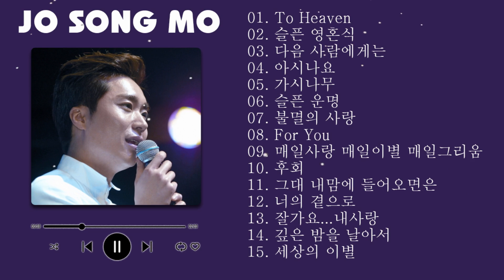조성모 노래모음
[00:00:00]  -  01. To Heaven - Jo Song Mo
[00:03:59]  -  02. For Your Soul (슬픈 영혼식) - Jo Sung Mo (조성모)
[00:08:18]  -  03. 다음 사람에게는 - 조성모(Jo Sung Mo)
[00:13:57]  -  04. 아시나요 - 조성모
[00:19:20]  -  05. Thorn Tree (가시나무) - Jo Sung Mo (조성모)
[00:25:47]  -  06. Ace Of Sorrow (슬픈 운명) - 조성모(Jo Sung Mo)
[00:30:38]  -  07. Immortal Love (불멸의 사랑) - Jo Sung Mo (조성모)
[00:35:09]  -  08. For You - Jo Sung Mo
[00:39:35]  -  09. 매일사랑 매일이별 매일그리움 - 조성모
[00:43:17]  -  10. 후회 - 조성모
[00:47:44]  -  11. 그대 내맘에 들어오면은 - 조성모
[00:51:49]  -  12. 너의 곁으로 - 조성모
[00:55:55]  -  13. 잘가요...내사랑(Goodbye...My Love) - 조성모(Jo Sung Mo)
[01:00:59]  -  14. 깊은 밤을 날아서 - 조성모
[01:04:17]  -  15. 세상의 이별 - 조성모